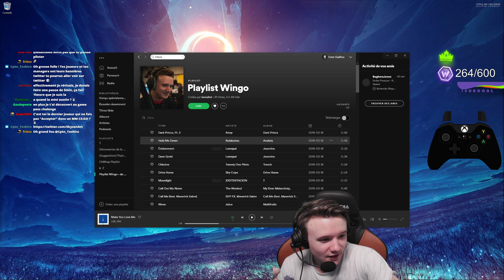On analyse les spawns des drops ! Découverte du mode Eliminator #4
👏➡ On strat sur les spawns de voitures !